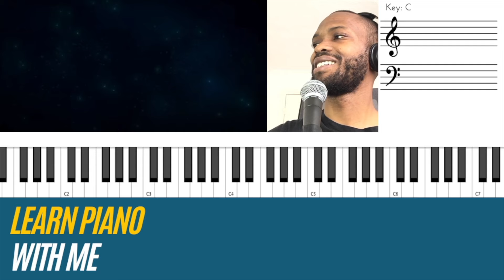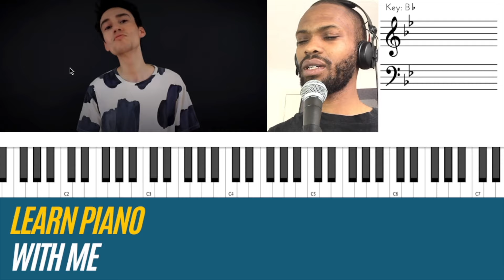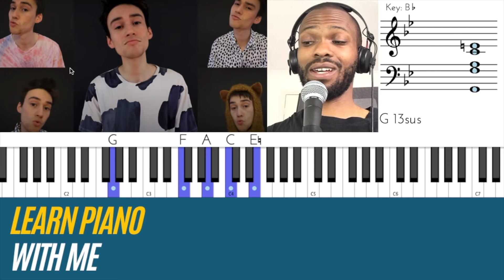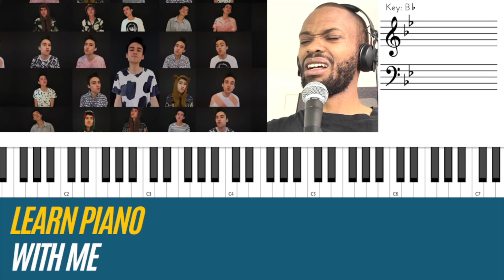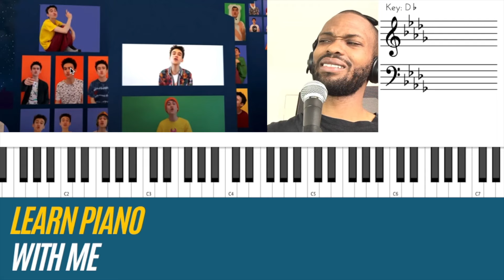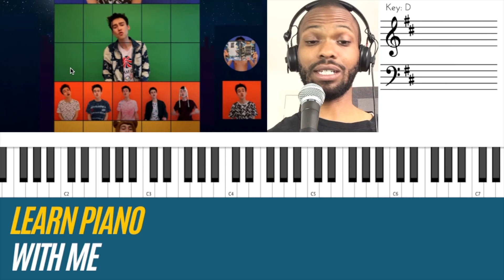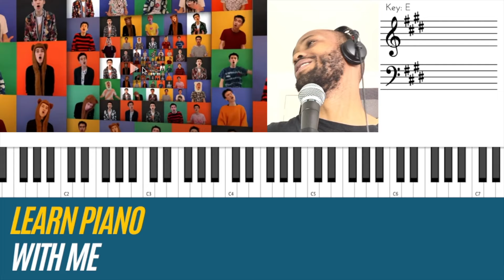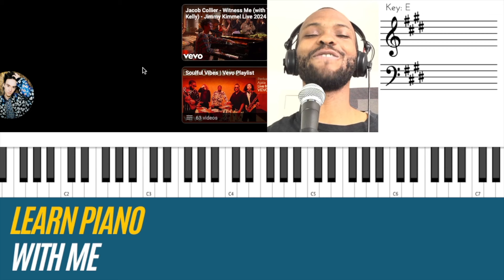Reaction To Jacob Collier - Moon River (Piano Tutorial)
Get ready to be blown away as I unpack the mastery behind this beautiful acapella rendition of Moon River by the maestro Jacob Collier. Enjoy!

⏰Time Codes⏰
0:09 Song starts
0:23 Establishing the key (Bb Major)
0:35 Working out the cluster chord
2:12 Did you hear that Major 7 chord?
2:59 Verse begins
3:43 Inversion chords
5:25 Passing jazz chords
8:57 Tri-tone reharm
11:20 More masterful reharm!
11:52 What chord was that?!?!
15:30 Circle of fifths
16:26 Vocal harmonic weaving
19:15 Inversion chords
22:03 Radical modulation to Db!
22:36 Jacob's vocal riffs
28:36 More passing chords
24:41 Chord sprinklings!
24:53 Modulation using circle of fifths!
27:52 Modulation to D
31:14 Sing Jacob!
32:00 Transitioning between keys
33:29 Diminished passing chords
34:47 That chord was RIDICULOUS!
35:38 Descending dissonance
41:18 Outro chords

Equipment
My Digital Piano Recommendation: Yamaha P-225
My Studio Headphones: Sennheiser HD 25
My In Ear Monitors Recommendation: Shure SE215 PRO
My Recording Microphone: Shure SM58
My Easy To Use Audio Interface Recommendation: Focusrite Scarlett 2i2